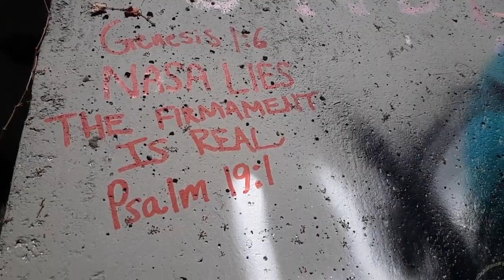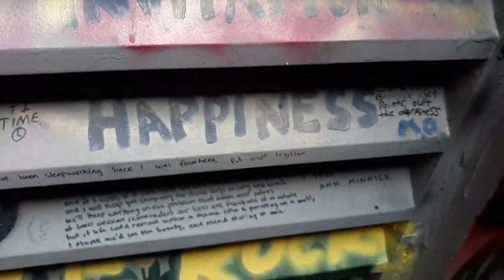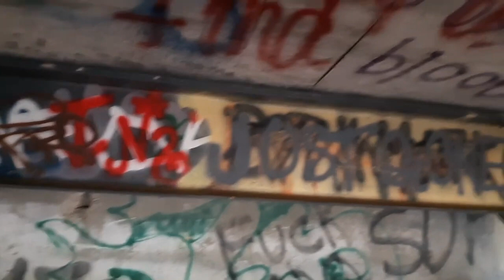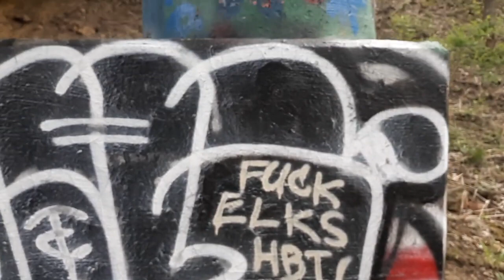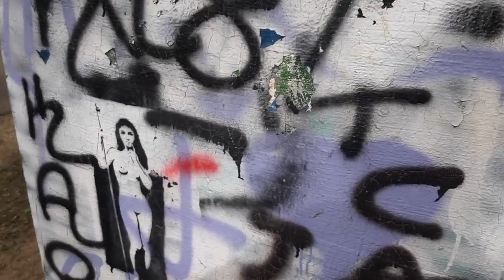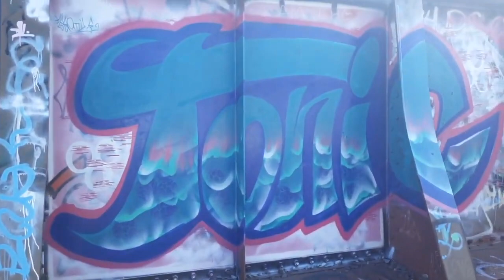Hieroglyphics - Midnite (Music Video)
Give thanks to Vaughn Akae Beka Benjahman for the word sound and the countless hours of teachings, may his soul rise high in Zion.